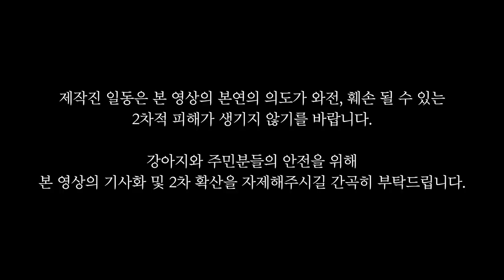[시골 시트콤 EP.11] 제가 해줄 수 있는 게 없어서 너무 슬프고 답답해요..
*제작진 일동은 본 영상의 본연의 의도가 와전, 훼손될 수 있는 2차적 피해가 생기지 않기를 바랍니다.

강아지와 주민 분들의 안전을 위해 본 영상의 기사화 및 2차 확산을 자제해주시길 간곡히 부탁드립니다.